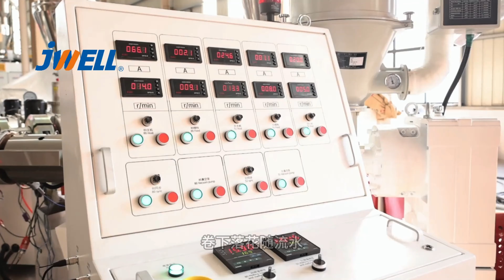PVC profile extruder // Jwell Plastic Extrusion Making Machine